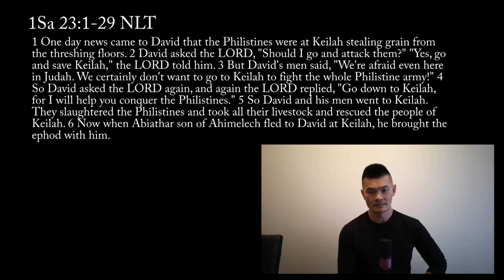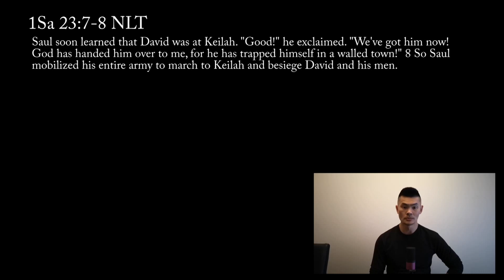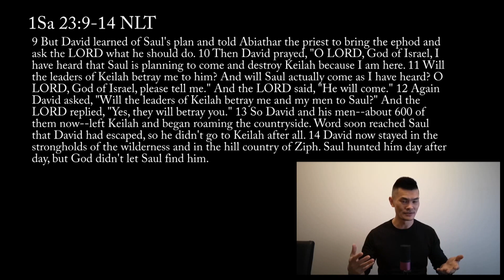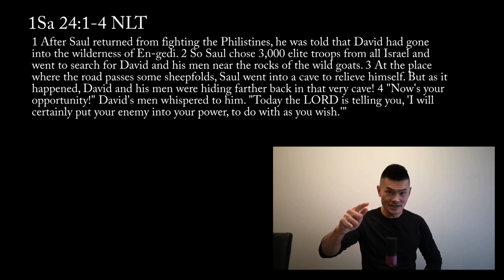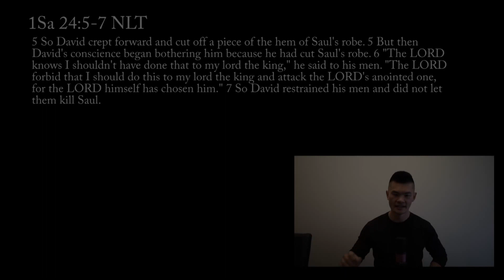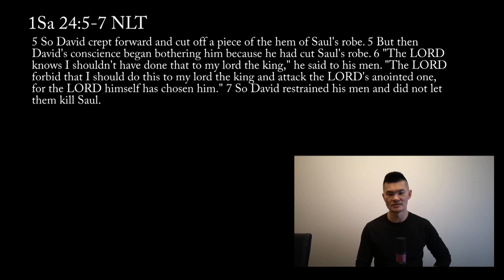"Intuition" Life of David & Me: 1 Samuel 23-24 with Jonny Cage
Do you have voices in your head that you have conversations with? Voices that tell you whether what you’re doing is right or wrong, worthwhile or not, good or bad etc.? Voices that help you quickly rationalize and navigate through decisions that need immediate responses or actions? According to Stan in Southpark, he sums up all these voices and identifies them as intuition or some would say, “gut feeling.” Today, as we continue our Journey with the Life of David and Me with chapters 23 and 24, we will see what’s the difference between intuition and godly intuition. We all have intuition i.e. voices that we have conversations with ourselves, but not all of us have godly intuition. What is godly intuition and how do we get it if we want it? Today, we see several examples of intuition. Let’s see which one was godly. Enjoy!